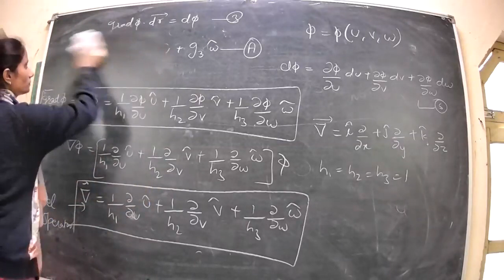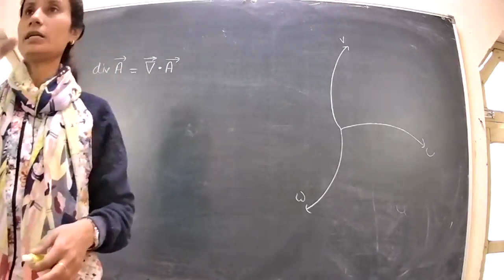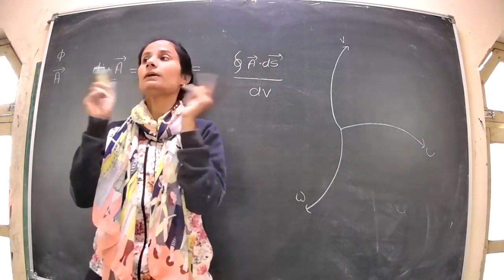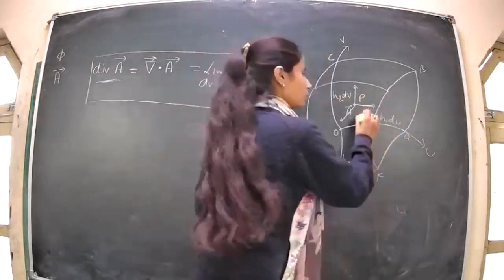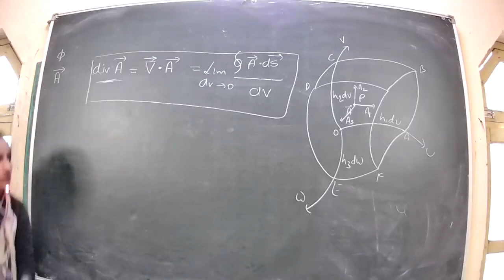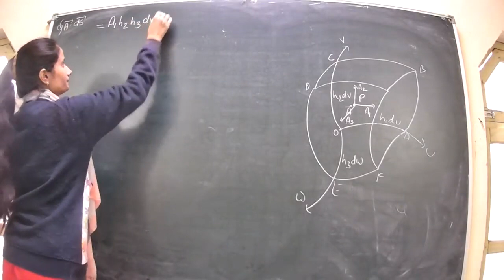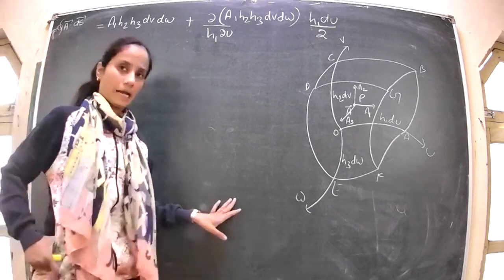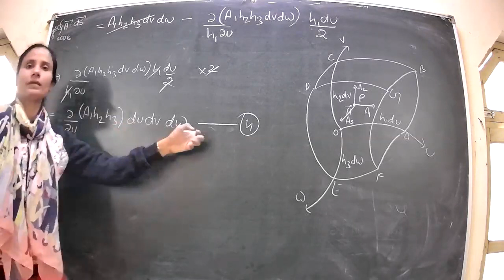Physics Mathematical unit 1st class 4